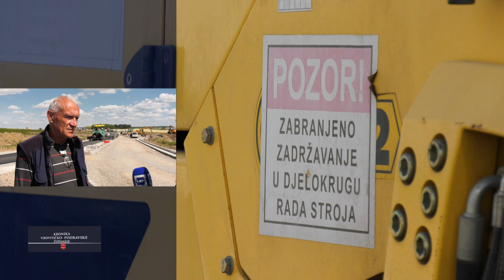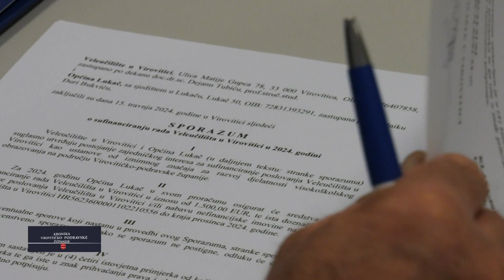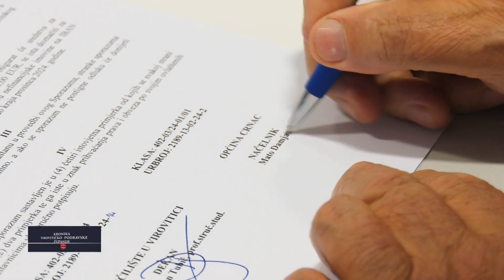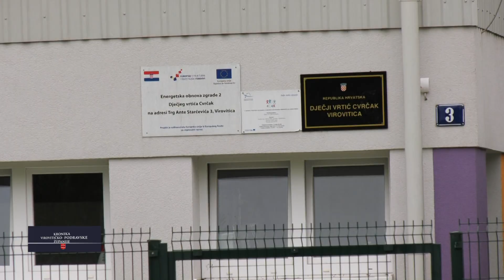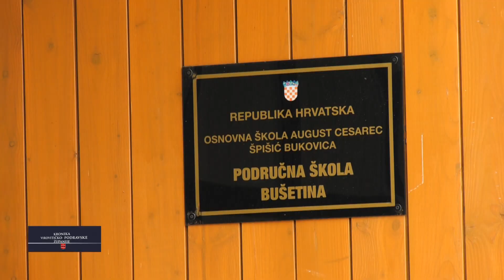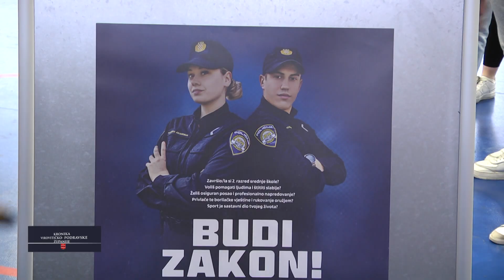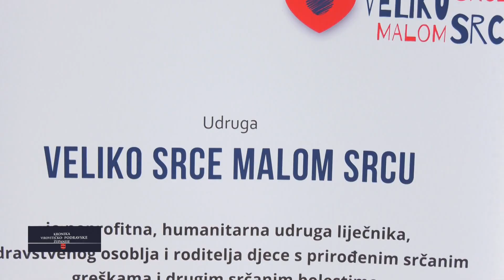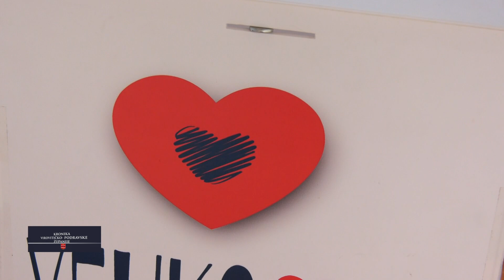27.04.2024. KRONIKA VIROVITIČKO - PODRAVSKE ŽUPANIJE